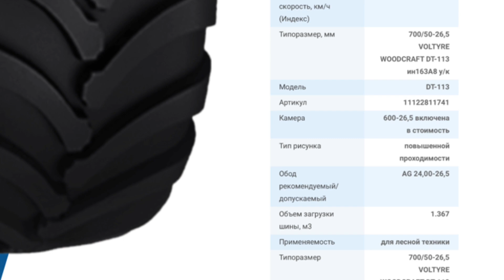Лесные шины 700/50-26,5 VOLTYRE WOODCRAFT DT-113 и 600/55В26,5 VOLTYRE WOODCRAFT DT-112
Шина 700/50-26,5 VOLTYRE WOODCRAFT DT-113 с камерой и шина 600/55В26,5 VOLTYRE WOODCRAFT DT-112 с камерой

⚙️ Шины предназначены для эксплуатации на колесах лесных и сельскохозяйственных транспортных средств, выполняющих лесозаготовительные и лесохозяйственные работы.

👉 Про преимущества и особенности эксплуатации данных шин, смотрите в этом ролике.

Реклама. АО "Волтайр-Пром"
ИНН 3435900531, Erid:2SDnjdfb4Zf